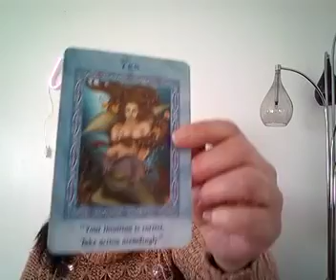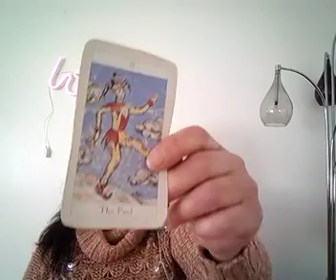Taurus quick read 🌼.